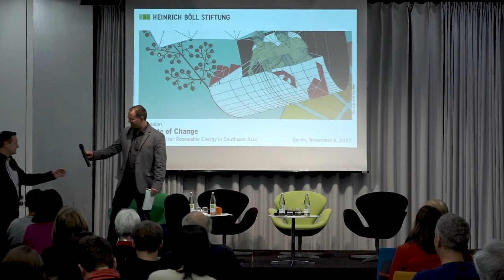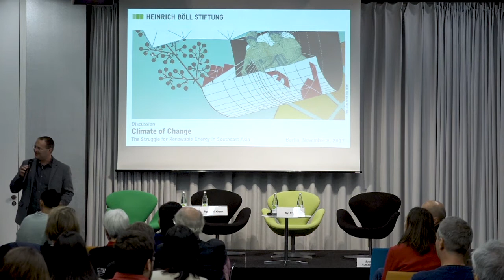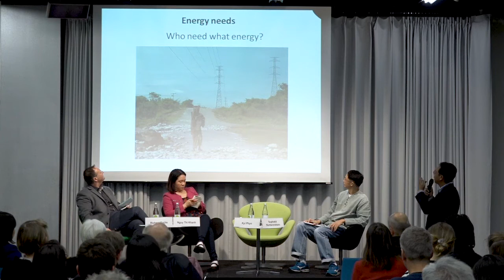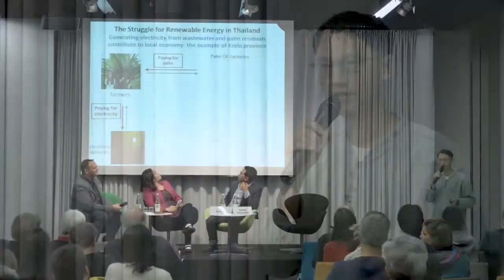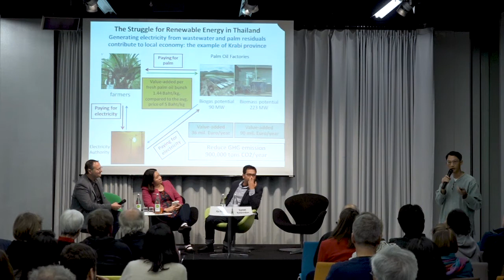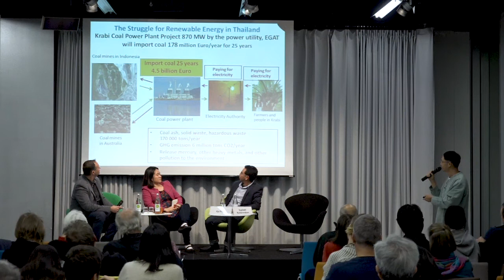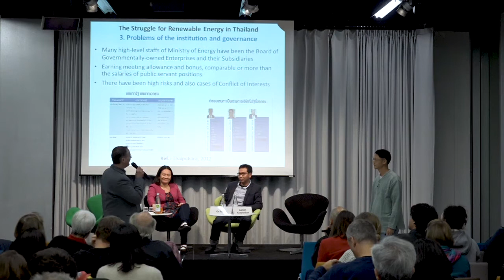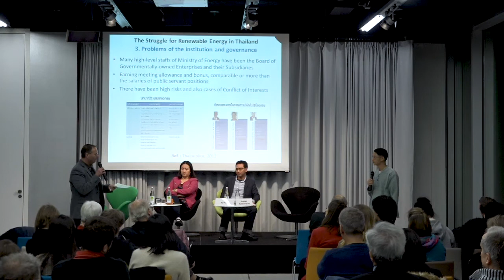Climate of Change: The Struggle for Renewable Energy in Southeast Asia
Panel discussion in Berlin, November 8, 2017
With:
- Nguy Thi Khanh, GreenID, Vietnam
- Suphakit Nuntavorakarn, Healthy Public Policy Foundation, Thailand
- Kyi Phyo, Mekong Energy and Ecology Network, Myanmar

Moderation: Richard Fuchs, Journalist

ASEAN turns 50. The results of its policies and the situation of the Southeast Asian community is at best mixed. Despite impressive economic growth rates, the struggle for social-ecological justice has not resulted in any major achievements so far. Facing a number of ecological crises, especially climate change and sea level rise, the member states are under pressure to act immediately. Yet, the will to act is curbed when plans for building new coal-fired power plants arise: Indonesia plans to have 117 new plants by 2025.

Despite this grim picture, there are alternatives that could improve the ecological and social climate in Southeast Asia. Three guests from the region share their experiences in promoting renewable energy and banning coal and large hydropower projects from the political agenda.